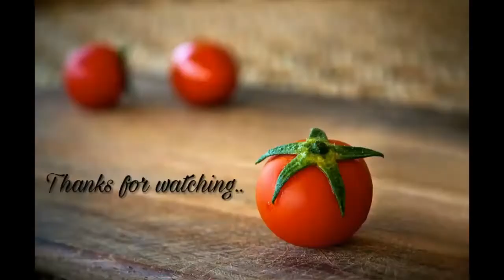Paneer Fried Rice | Left over Rice Recipe | Kids Lunch Box Recipe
Ingredients :

1.Oil - 2 tsp
2. Paneer - 50 gms
3.Garlic - 1tsp
4.Carrot - 1/2 cup
5.Capsicum - 1/2 cup
6.Beans - 1/2 cup
7.Corn - 1/2 cup
8.Soy sauce - 1 tsp
9.Red Chilli Sauce - 1 tsp
10.Pepper powder - 1/2 tsp
11.Salt to taste
12.Coriander Leaves - few